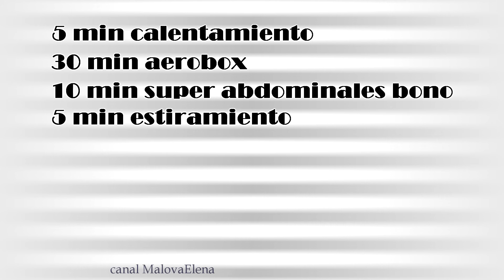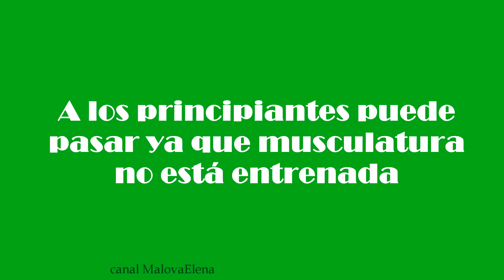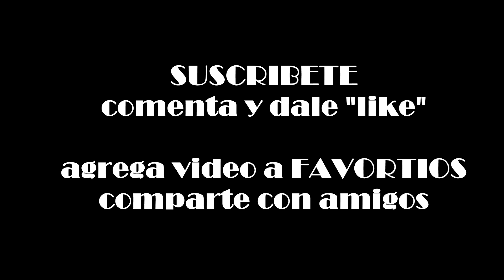INTENSO AEROBOX + SUPER ABDOMINALES 50 min | Día 13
ESTOS VIDEOS ES UNA DEMONSTRACIÓN
Consulte a un terapeuta en yoga o doctor si tiene algunas problemas con la columna, hernias, discopatía etc para obtener atención individual según el caso. No apto para embarazadas

Programa de entrenamiento diseñada para hacer ejercicios en la casa, trabajar todos grupos musculares para todos los niveles desde principiante hasta avanzado. Metas principales bajar de peso y/o mantenerlo, tonificar el cuerpo, mejorar resistencia y fuerza, aumentar capacidad cardiovascular. Incluye entrenamientos para aumentar masa muscular pero con opciones para quienes están en búsqueda de reducir el volumen actual. El programa está diseñada para las personas sin restricción alguna definida por un médico, antes de empezar el programa consulte a tu doctor la posibilidad de seguir el reto.
PROGRAMA incluye rutinas de aerobox, tabata, HIIT, entrenamiento funcional, boot camp, bonos para las piernes, glúteos, abdominales, brazos, espalda. Entrenamiento con cuerda para saltar, mancuernas, banda de resistencia. Además 1 vez a la semana yoga (restaurativa o power), estiramiento intensivo.
Duración 5 semanas, 6 rutinas a la semana (opcional, puedes entrenar a tu ritmo prolongando duración del reto).